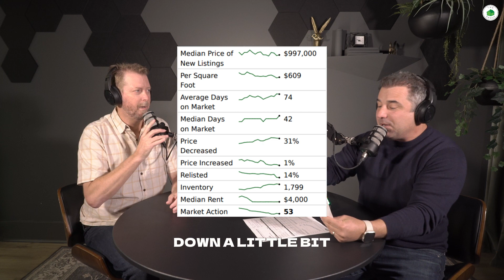San Diego Real Estate Market Update : December 2023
🌟 Happy Holidays from The Greenhouse Group in San Diego! 🎄✨

Join Jesse Ibanez and Jeremy Beck in this year-end check-in, where they provide valuable insights into the real estate market as we head into 2024. From market trends to mortgage rate reductions, they discuss it all!

🏡 Key Points:

Market Analysis for San Diego County
Impact of Mortgage Rate Reductions (1% drop!)
Opportunities for Buyers and Sellers
Days on Market and Price Trends
The Importance of Timing in Real Estate
📈 Market Insights:
The duo shares compelling data suggesting that the market has bottomed out and is on the path to recovery. With a reduction in mortgage rates, buyers and sellers alike could seize this opportunity.

💡 Why Watch?
Whether you're a potential homebuyer or seller, understanding the current market dynamics is crucial. The speakers provide a nuanced perspective, highlighting potential opportunities and challenges that lie ahead.

🔍 What to Expect:

Detailed market statistics and trends
Insights on buyer and seller strategies
Analysis of recent mortgage rate changes
Tips for navigating the current real estate landscape
🤝 Connect with The Greenhouse Group:
Follow Jesse Ibanez and Jeremy Beck for more updates on San Diego's real estate landscape. Don't miss out on valuable information that could shape your real estate decisions in 2024!